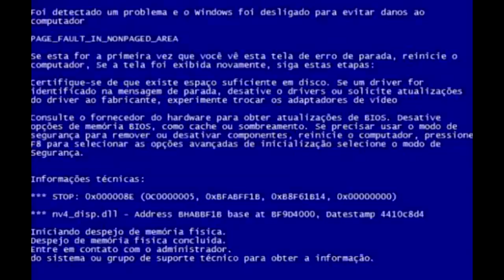EP. 252 // Toyota HILUX: DIESEL contaminado! Comparação entre Óleo Diesel limpo, sujo e contaminado!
Agenda & Atendimento:
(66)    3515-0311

Este vídeo merece uma vuadeira de dois pés no Like!
Não perca a situação assustadora do tanque de combustível desta Hilux, o Diesel estava totalmente contaminado!
Assista também uma interessante comparação entre óleo Diesel limpo, sujo e contaminado!